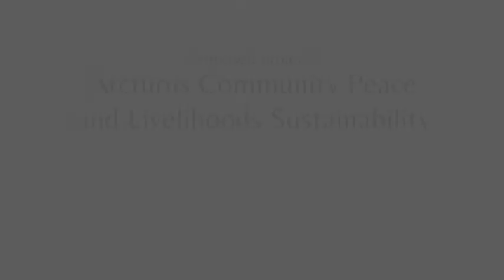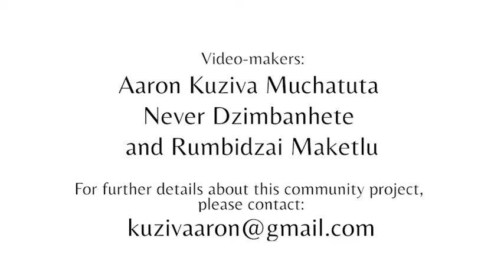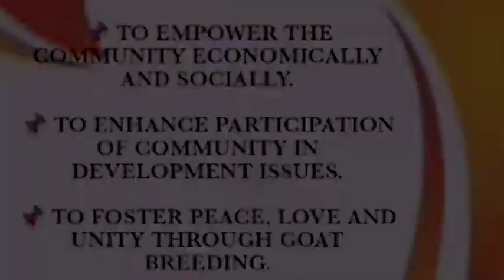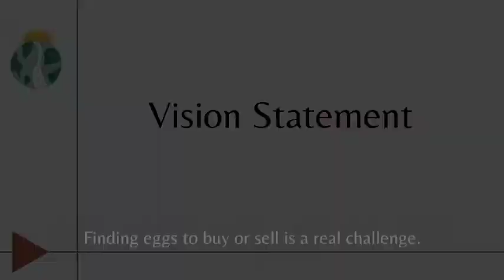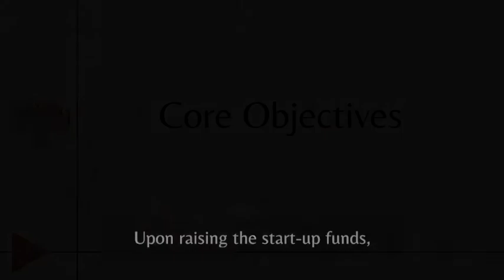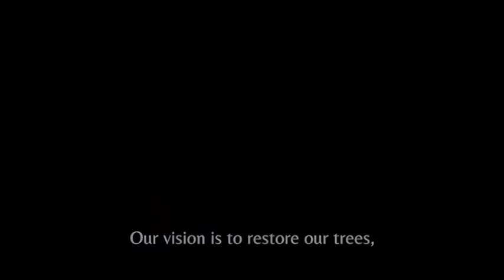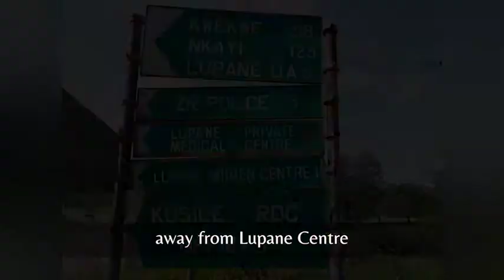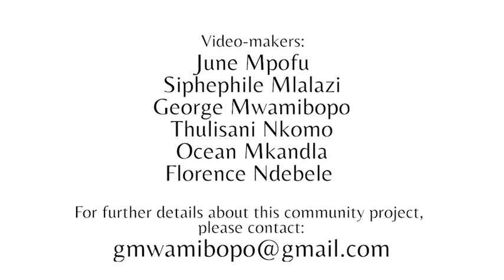Make it Grow: Gateway Fellows, participatory video proposals compilation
A compilation of 6 participatory video proposals, made by the Gateway Zimbabwe Fellows.

These community proposals were created within the frame of the University of Sheffield's Institute for Sustainable Food project, "Make it Grow: Supporting community based food initiatives to access grants through participatory video proposals".

Chikukwa Improved Youths Participation in Development Discourse through Egg Production Project